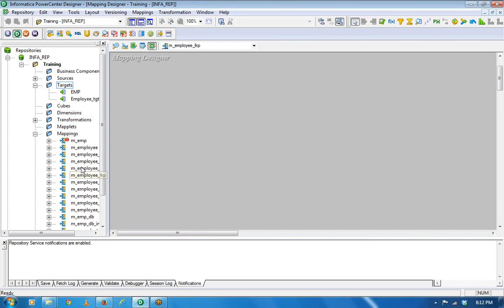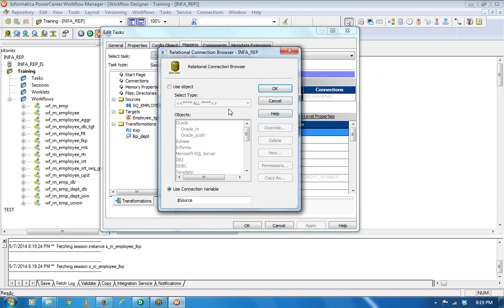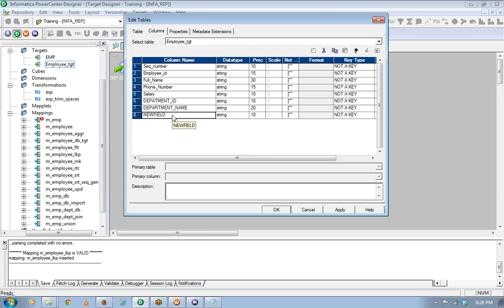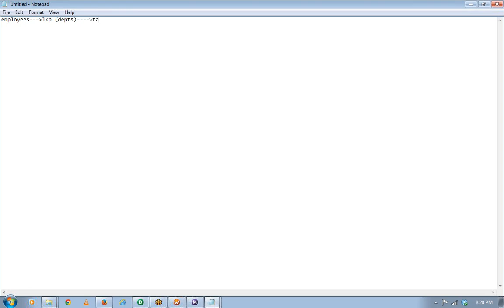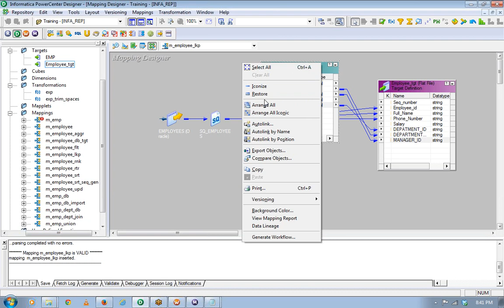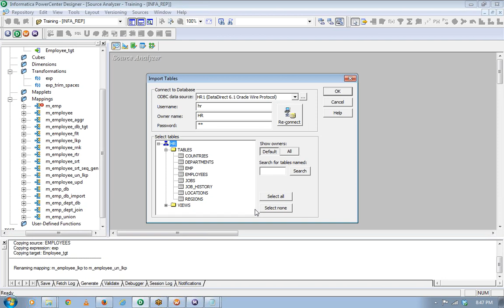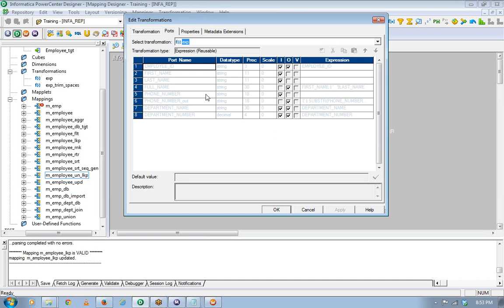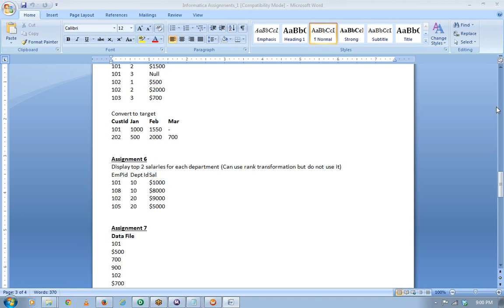2014 05 07 20 11 Link for Informatica Class with Sobhan @ 9 pm EST Use the same link for All Session